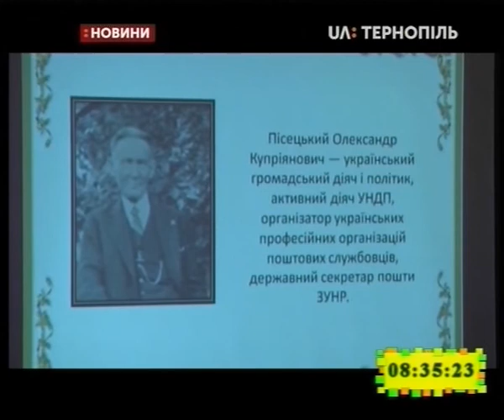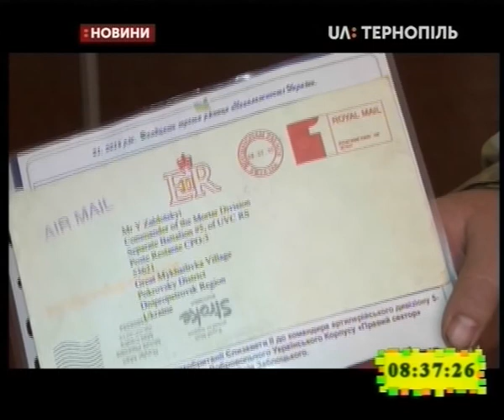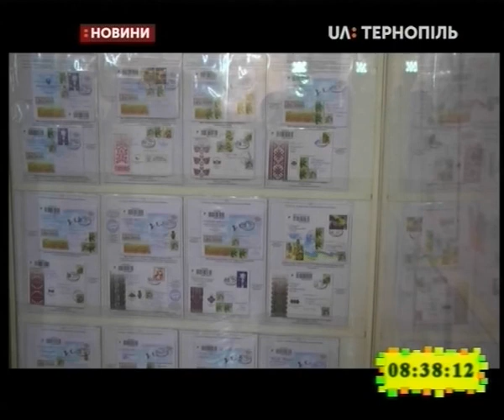17.10.2019. Новини. 8:30